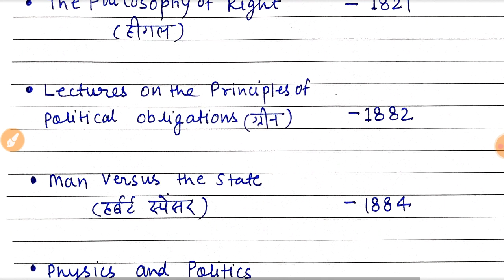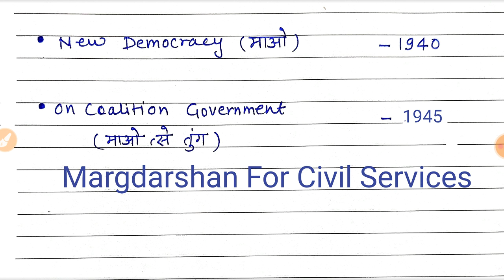राजनीति विज्ञान-पुस्तकें एवं प्रकाशन वर्ष । Political Science Books & Publication Year ।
tgtpgt_civics, Books and authors, Politics books,